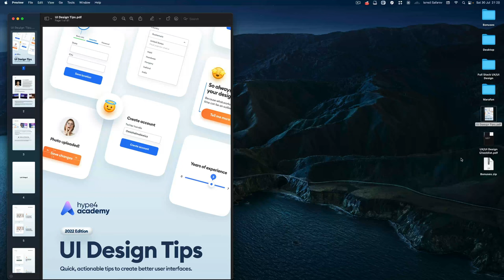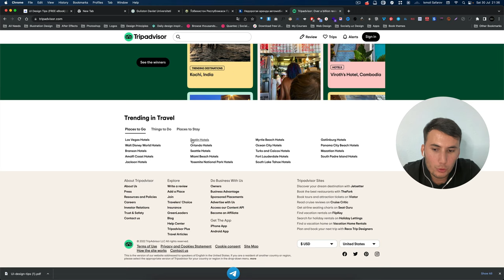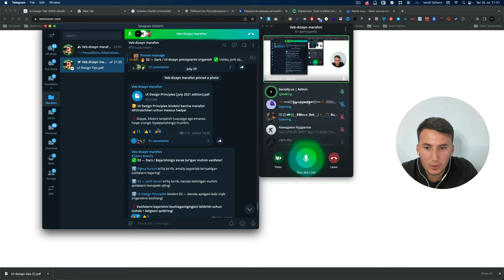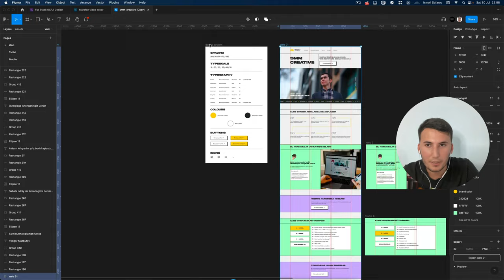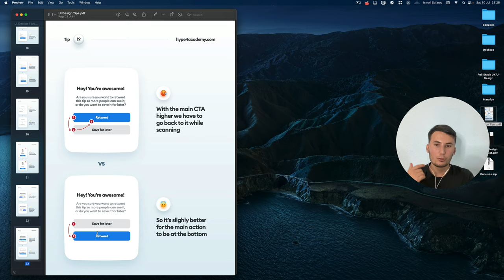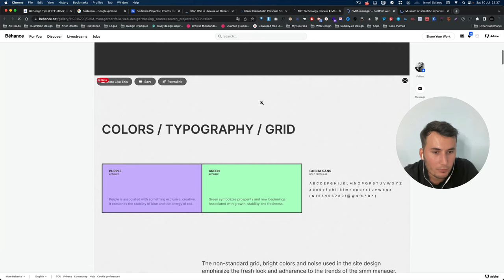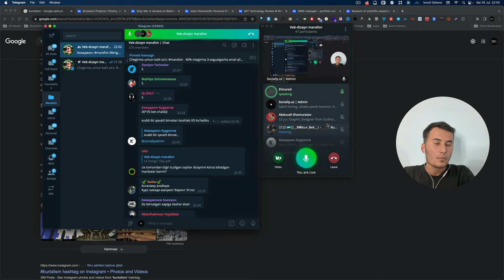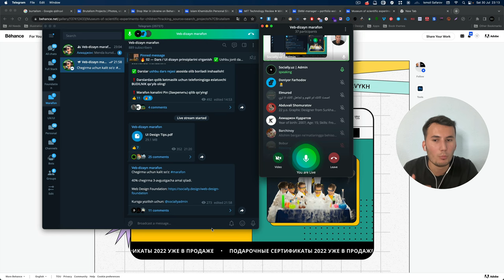03 — Dars / UI Design Tips kitobi o‘rganish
✅ Ushbu jonli darsimizda quyidagi mavzularni o'zlashtirasiz. Darsni diqqat bilan ko'ring va amaliyot vazifasini ham a'lo darajada bajarishga harakat qiling!

— UI Design Tips kitobini o'rganish va amaliyotda qo'llash
— Ustoz bilan savol-javoblar
— Web Design Foundation kursi haqida
— Amaliyot vazifasi tez orada marafon kanaliga yuboriladi